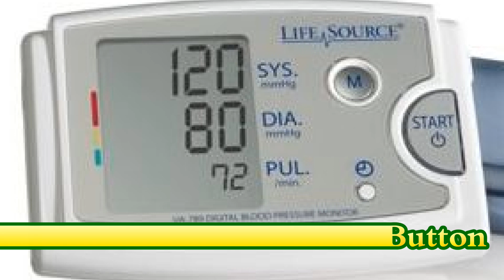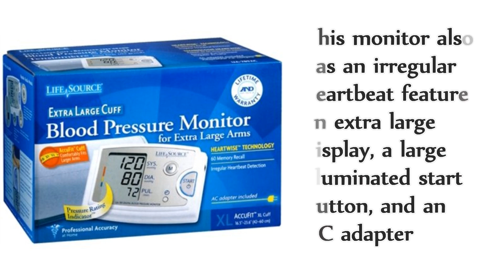BP MONITOR FOR EXTRA LARGE ARMS WITH 60 MEMORY RECALL & LATEX FREE at ProHealthcareProducts.com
Blood pressure monitor with cuff that fits arms from 16.5" to 23.6" in circumference (versus standard cuffs that are about 18"). Blood pressure monitor for weight lifters, body builders, football players as well as bariatric patients.